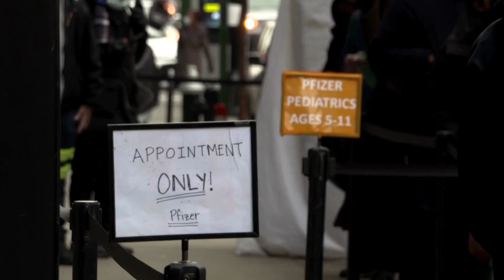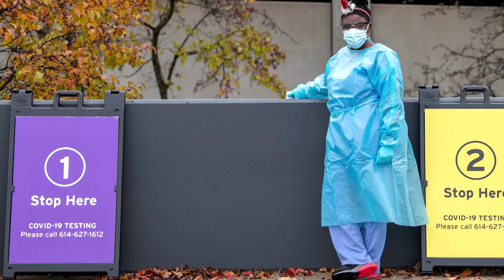COVID hospitalizations surge among U.S. children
COVID-19 hospitalization soars among U.S. children, raising new concerns about how the many unvaccinated Americans under the age of 18 will fare in the new surge